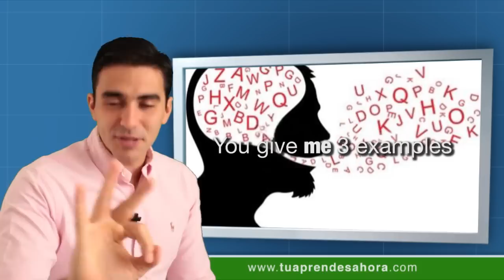CLASE DE INGLÉS 278 Indirect object pronouns: me, you, us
Clase del curso de ingles tu aprendes ahora indirect object pronouns (pronombres objeto indirectos). Clase passed vimos future with “going to” (futuro con "going to"). She’s going to be 50 (ella va cumplir 50). I’m going to be 27 next week (voy cumplir 27 semana que viene). They’re going to buy a present (ellos van comprar un regalo). She’s going to travel (ella va viajar). We’re going to speak English (vamos hablar inglés). Indirect object pronouns (pronombres objetos). “Like” this class (dale un "me gusta" en esta clase). Comment your examples in English (comenta tus ejemplos en inglés). Share this class with your friends (comparte esta clase con tus amigos). This helps us a lot! (esto nos ayuda mucho). Indirect object pronouns: Me (I). You (you). Us (we). You’re going to watch me speak English (vas a verme hablando inglês). For my birthday, you’re going to give me a present (para mi cumpleaños, tú vas a darme un regalo). In your birthday, I’m going to give you 100 credits (en tu cumpleaños, voy darte 100 créditos). They’re going to give us a card (ellos van darnos una tarjeta). I’m going to give you 100 credits (voy darte 100 créditos). You’re going to give me a present (tú vas a darme un regalo). I – me (yo). You – you (ustedes/tú). We – us (nosotros). They’re going to give us a present (ellos van darnos un regalo). I’m going to give you 100 credits (boy dar a tí 100 créditos en el website). You’re going to give me 3 examples using “me”, “us” and “you” (tú me das 3 ejemplos usando "me", "us" y "you"). You give me 3 examples (me das 3 ejemplos). Invent these examples (inventa estos ejemplos). Complete the exercises related to this class (completa los ejercicios relativos a esta clase en el website). Share this class with your friends (comparte esta clase con tus amigos). 3 examples (3 ejemplos). Exercises on the website (ejercicios en el website). Share this class with your friends (comparte con tus amigos). See you next class!